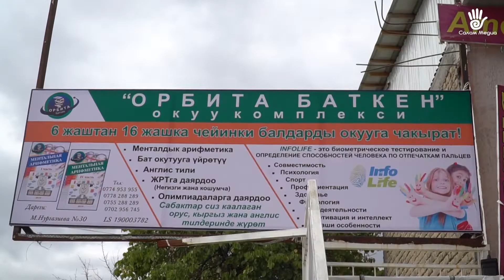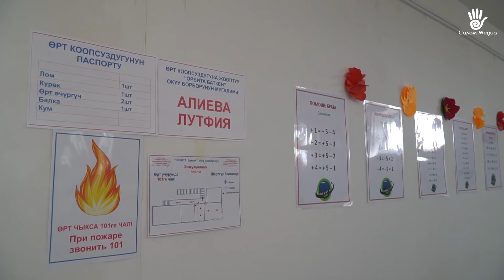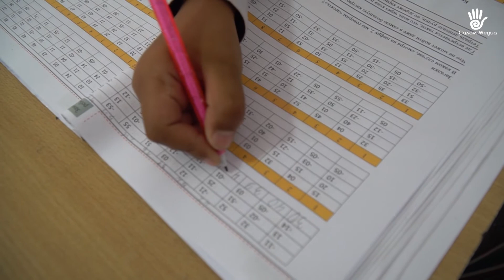БИЛИМДҮҮ КЕЛЕЧЕК ҮЧҮН БОРБОР АЧЫЛДЫ